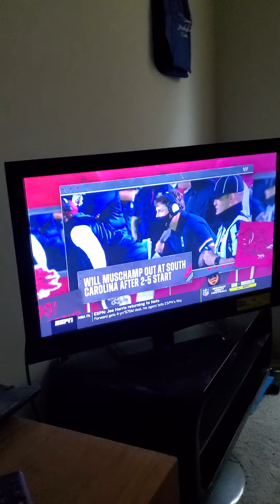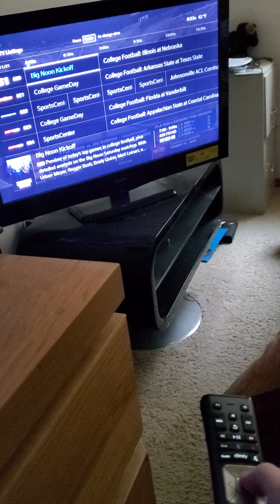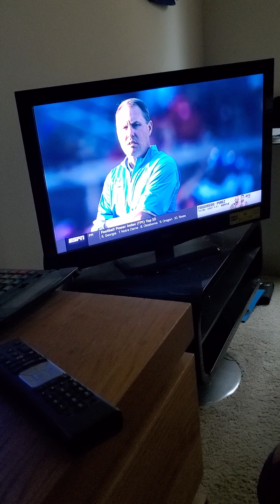College Football Game day